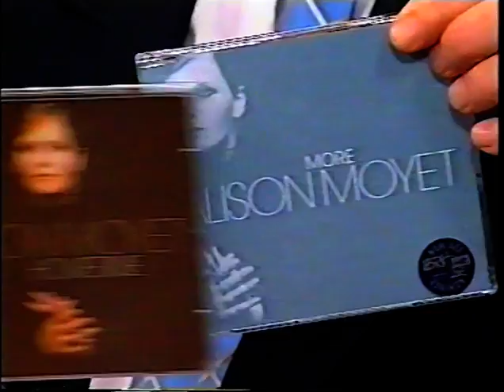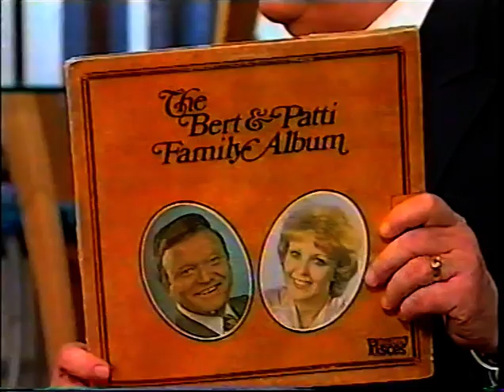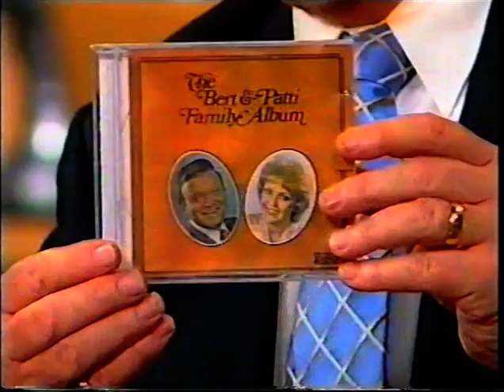Alison Moyet 2002 Australia Interview